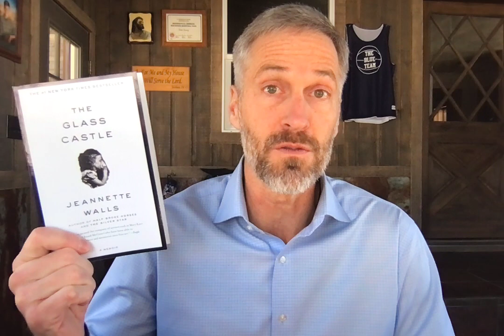The Glass Castle 2 minute book review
2 minute book review of The Glass Castle by Jeannette Walls. Great book.

Here's the Amazon link to my memoir, Stop The Tall Man, Save The Tiger.

Here's the Amazon link to my novel, The Blue Team.

Here's the link to my website for The Blue Team.

Here's the link to sign up for my monthly newsletter.

Thanks!